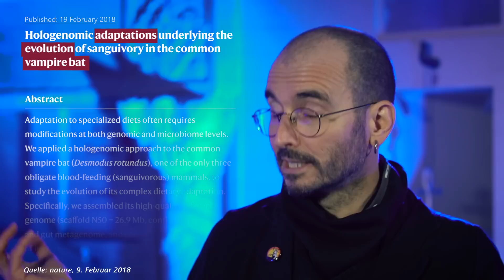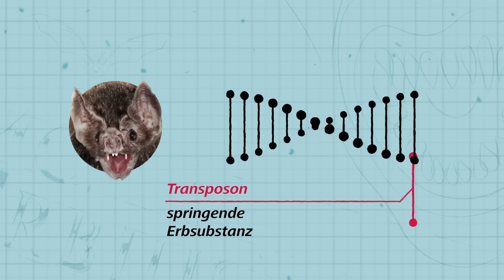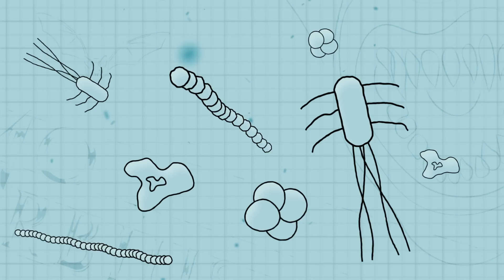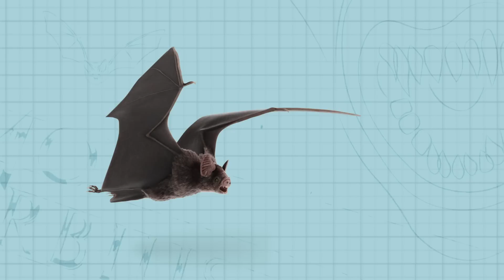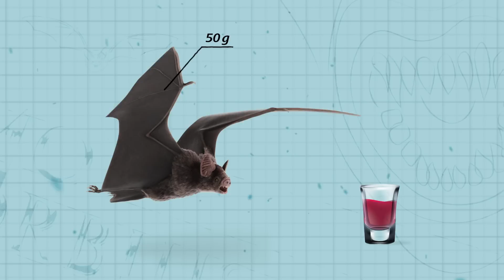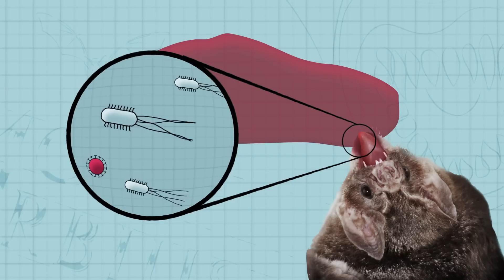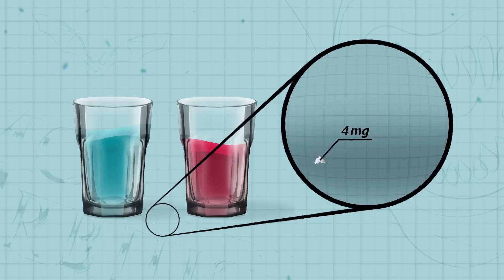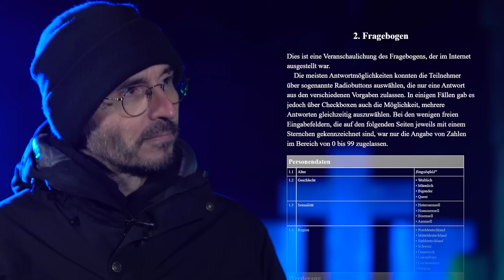Morbius | SO real sind Vampire (feat.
Der geniale Biochemiker Dr. Michael Morbius leidet unter einer extrem seltenen, schweren Blutkrankheit. Um ein Heilmittel für sich und andere mit der gleichen Krankheit zu finden, unternimmt er ein gewagtes Experiment mit Vampir-Fledermäusen. Danach ist er nicht nur geheilt, sondern verfügt über übermenschliche Fähigkeiten. Einziger Haken: Er ist nun ein lebender Vampir mit unstillbarem Durst auf Blut. Doch wie realistisch ist das? Jack Pop bespricht im Video, wie Vampirismus in der echten Welt funktioniert, ob wir uns tatsächlich von Blut ernähren könnten und was wir über echte, Blut trinkende Menschen wissen – das alles mit dem Kriminalbiologen unseres Vertrauens: @markito_benecke.

Großen Dank an den Südfriedhof in Leipzig - für alle, die es etwas düsterer mögen, ein wunderschöner Ort:

Quellen, Hintergründe und weitere Infos zu dieser Folge:

Ihr wollt mehr zu Michael Morbius und dem neuen Film wissen?

 Was ist in Blut drin und kann man sich nur davon ernähren?